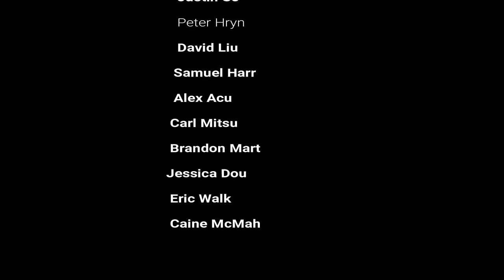Graffiti, Guns & Drugs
Chads story part one Thank you to everyone that SUBSCRIBES
see special thanks in credits at the end of video.